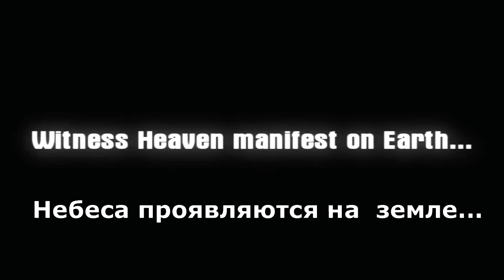Сверхъестественный взрыв/Supernatural Explosion with the BSSM(русский перевод)